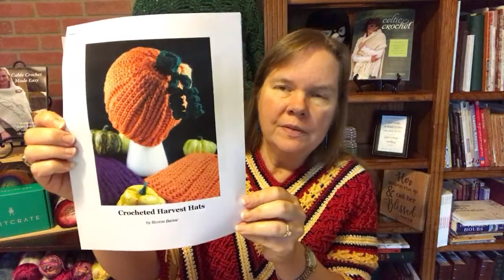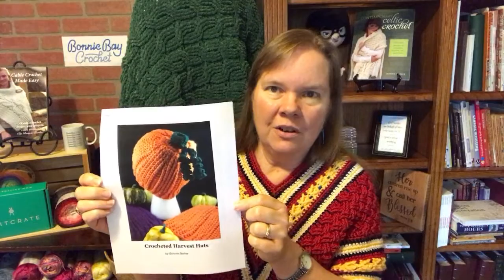FRIDAY FUN with BONNIE!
Come join Bonnie LIVE every Friday for FRIDAY FUN! Here are some links mentioned in today's broadcast: